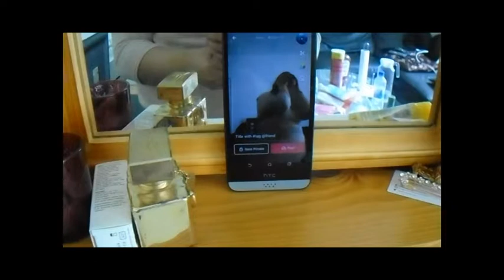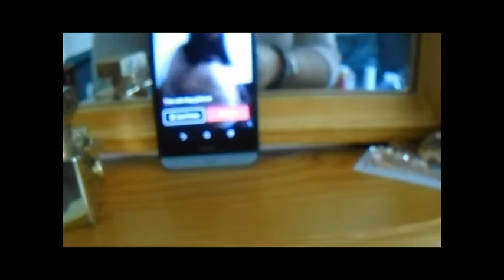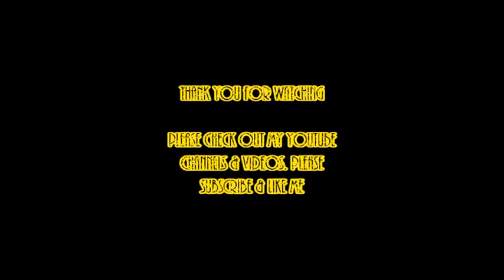Betrayed Weather & Musical.ly Saturday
30.09.17

I have been chilling in the morning even so, I put my laundry out the time,. but unfortunately, rain came down. I had took everything back, but then sunshine back in 15 minutes, so I have put out my laundry.
I have to my Musical.ly, which I had good time to do.

MUSICAL.LY

- Rain - The Script
- Stupid Love - Jason Derulo